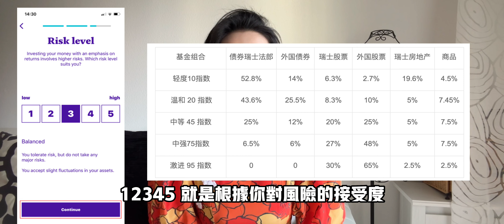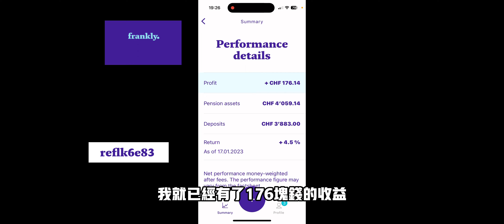我的瑞士养老第三支柱3a Pillar赚了多少钱？How much I earned from Swiss 3rd Pillar at Frankly since one month？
我是瑞士小富婆Lea，这是个财富养成系频道，分享瑞士省钱攻略，解锁投资理财小技能，揭露
瑞士生活的财富密码，陪你一起成长。
Hi I'm Lea. This is a wealth-building channel that shares Swiss money-saving tips, unlocks investment and financial skills, reveals the wealth secrets of Swiss life, and accompanies you to grow and self-improve.